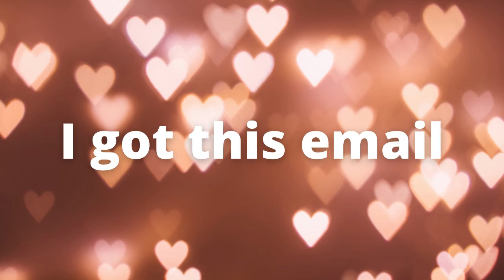Who blocked the "Shabir Ally's RACIST Protégé, Ijaz Ahmad, DOXES THREATENS Christian!" video?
If you are in Canada, since you can't view the blocked video, that video's description is below for context:

For those who don't know, the term "wetback" is a racial slur used in North America. You can google it to find out its definition/origins.

0:14 Ijaz blasphemes Christ.
0:28 Ijaz uses racial slurs and profanities.
0:38 Ijaz curses Christian's mother.
0:48 Ijaz doxes Christian with city, state, skype name, sister's first and last name.
1:11 Ijaz threatens Christian.
1:26 Ijaz further threatens Christian.
1:50 Ijaz reveals Christians DOB.
2:02 Jewish "Yossi" admits all churches should be destroyed.
2:23 Ijaz reveals Christians sister name and threatens her as well
3:19 "Yossi" admits Ijaz doxxed Christian.
4:30 Ibn Anwar confirms Ijaz and himself are students of Shabir Ally, and tries to justify the dox due to a medical condition.
5:36 Woman reveals Yossi is also a doxer.
6:29 Ariel receives a death threat from a muslim claiming ties with terrorists.
7:15 Ijaz blasphemes Christ again
7:20 Ijaz posts Christain's phone number in the chat.
8:25 Muslim listener (Azeez) jumps in confirming the phone number doxxing.
10:21 Ijaz justifies the doxxing because Christian exposed the deeds of Muhammad
11:13 Ijaz consents to this being recording

We pray for the safety of this brother and his family. We also ask that anyone who knows Ijaz Ahmad would please reach out to the proper authorities with this video. We also pray for the repentance and salvation of these jihadi thugs in hope they repent of Islam (and in Yossi's case, Rabbinic Judaism) and come to the Truth - Jesus is LORD!

-Credits: This recording was obtained by an unnamed third-party source who was involved in the original Zoom Meeting. They wish to remain anonymous, but they did have the rights to record the meeting.-

Please feel free to re-upload this video on your channel and pass it around.
Also here is a video where "Yossi" the Jew who was siding with the Muslims during this debate, gets wrecked by Sam.